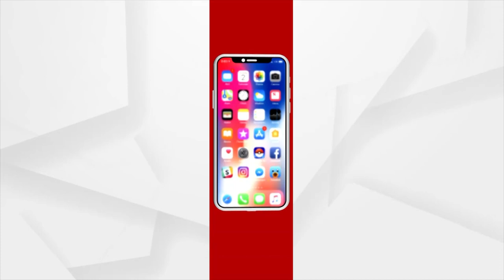Congress Mayor Candidate Madhusmita Acharya Casts Her Vote in Bhubaneswar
Congress Mayor Candidate Madhusmita Acharya Casts Her Vote in Bhubaneswar and Asks people to vote and not be afraid.